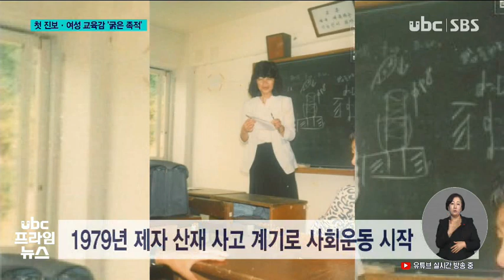첫 진보·여성 교육감.. 파란만장했던 삶 20221208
고 노옥희 울산시교육감은
울산 첫 진보 성향의
여성 교육감으로서
울산 교육계에 굵은 족적을
남겼습니다.

 고인은 한때
울산의 진보 정치를 대표하며
시장 선거와 국회의원선거에
출마하는 등 그야말로
파란만장한 삶을 지내왔습니다.

 갑작스럽게 별세해 충격을 안긴 고 노옥희 교육감이 걸어온 길,

 신혜지 기자가 정리했습니다.